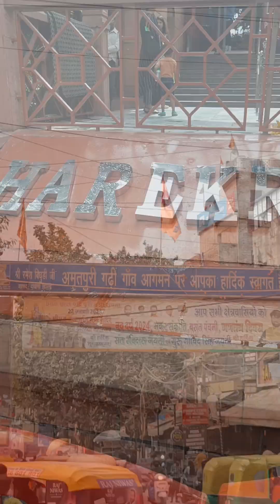ISKCON TEMPLE || Delhi Vlog